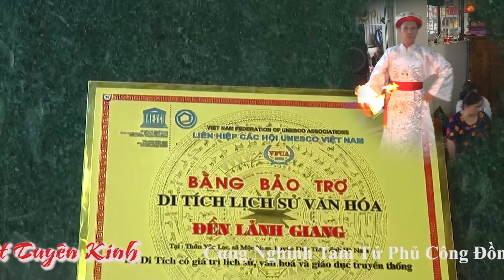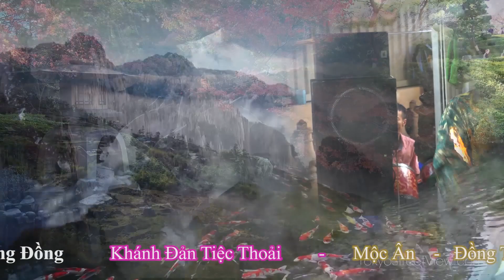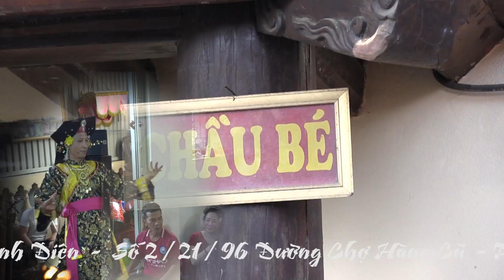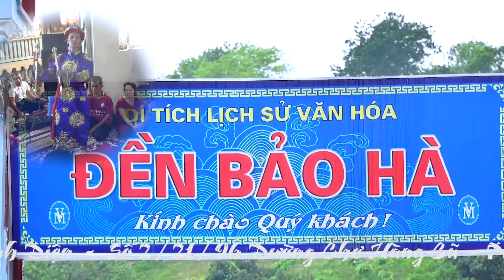Thanh Đồng : Nguyễn Đình Lê - Loan Giá